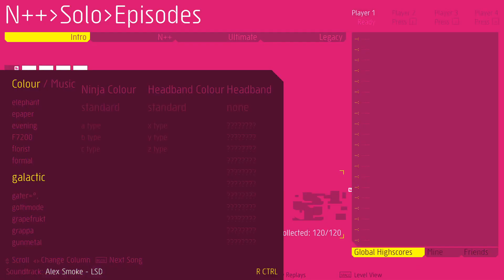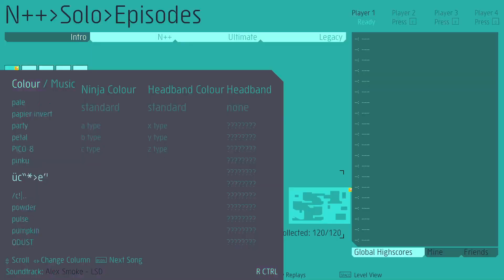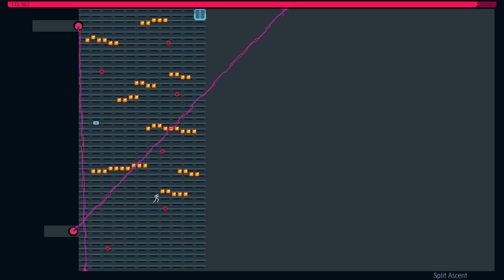N++ "HaxPack" tab - 01 [no game audio T_T]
Streamed on twitch -- OBS indicated it was capturing my game audio, but it seems it didn't...

A band of merry N-enthusiasts banded together to create 125 amazing levels, in the episode format of the main game.
The HaxPack replaces the levels in the Intro tab of N++, and re-creates that sensation of community progress, as people move through the episodes. A fantastic initiative that I hope to see more of :)